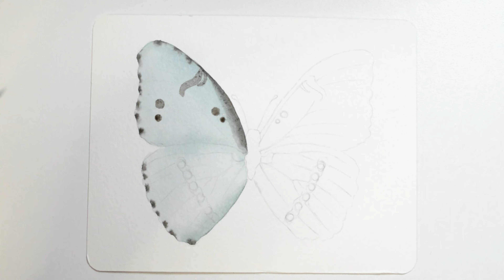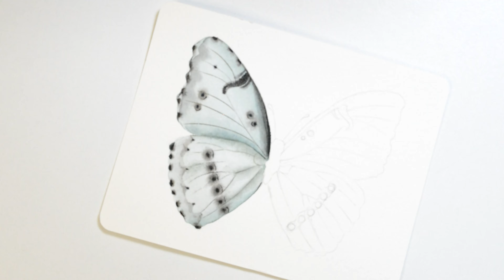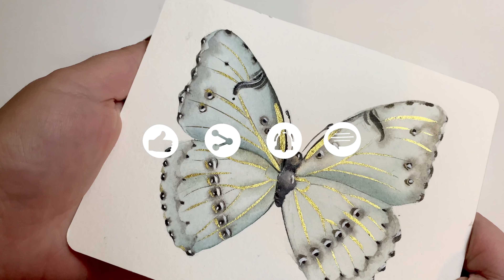Pinta mariposas en acuarela 🦋 TUTORIAL PASO A PASO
En este tutorial vamos a pintar Mariposas en acuarela 🦋 paso a paso 🎨
✨SIGAMOS CONECTADOS

 Materiales recomendables:
Papel:
-En lo posible texturado de 300gr o más
Colores:
-👉 Colores de acuarela: sepia y azul ultramar con blanco
-👉Pinceles: n°10 , 8, 5 y el más finito que tenganpara detalles
-👉Secador de pelo o pistola de calor

Ahora a dibujar que la acuarela es genial! 🎨